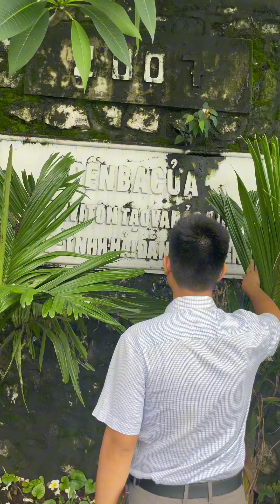Câu chuyện kỳ bí của Đền Ba Cửa Quảng Ninh